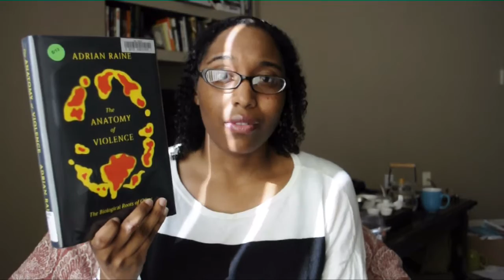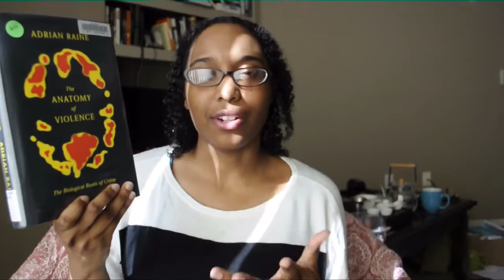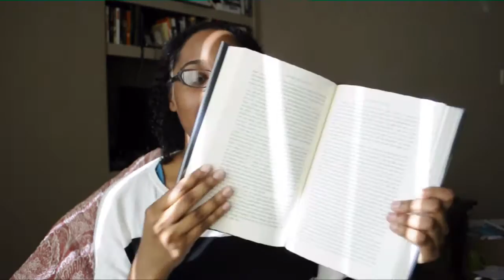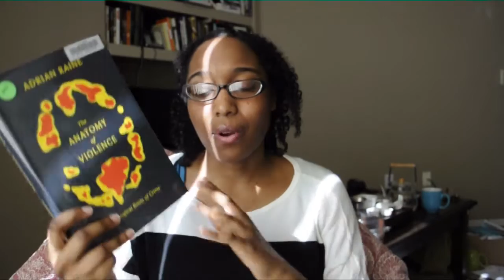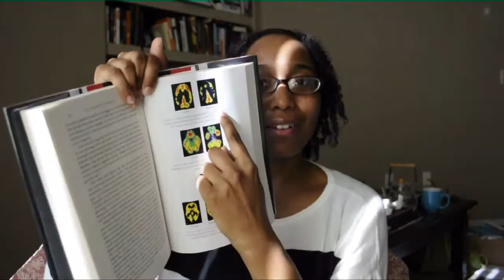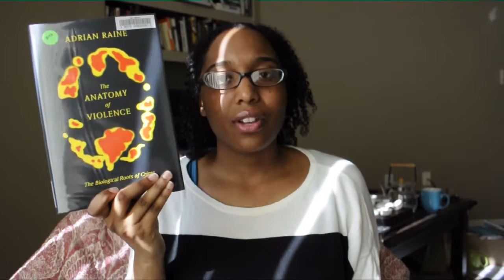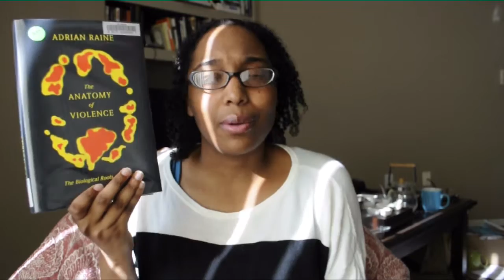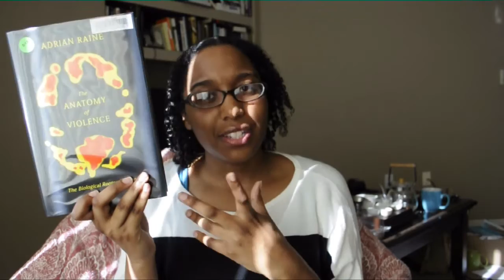Review | The Anatomy of Violence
I review The Anatomy of Violence by Adrian Raine.

I recommend Delusions of Gender by Cordelia Fine for a book that talks about criticisms of some studies in neuroscience.

A good article in which another voice, Sally Satel, brings to light some concerns of Adrain Raine's approach to finding a biological basis of crime

Sally Satel's co-authored book, Brainwashed, is now on my to read list, officially.